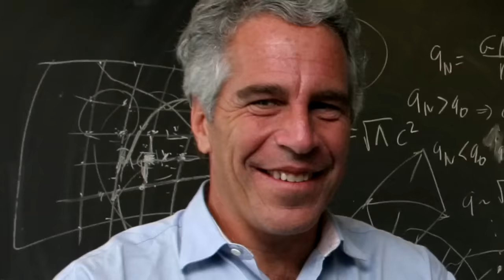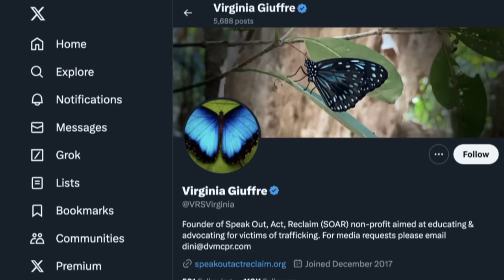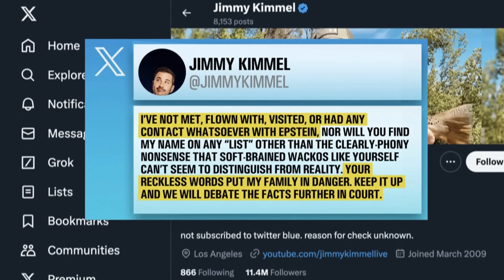Latest on Jeffrey Epstein List and Potential 150 Names; Aaron Rodgers and Jimmy Kimmel Beef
NBCS Laura Jarrett reports on Names Of More Than 150 People Connected To Jeffrey Epstein To Be Revealed In Unsealed Court Documents. (Credit: NBC via NBC)